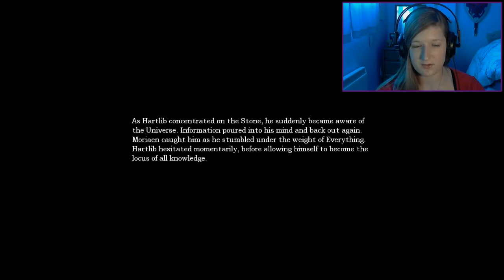SCARY TELEPORTING ANGEL - Amnesia: The Great Work - Part 7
I don't like her. She drives me insane. Quite literally.